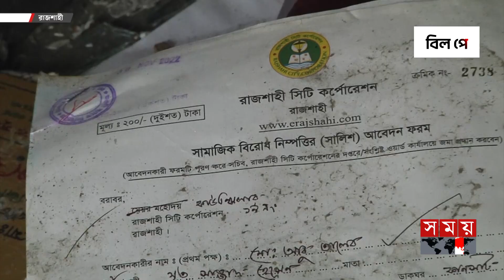আত্মগোপনে রাজশাহী সিটি মেয়রসহ ২৬ কাউন্সিলর | Rajshahi City Corporation Cityzens | Mayor | Somoy TV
ছাত্র-জনতার অভ্যুত্থানে শেখ হাসিনা সরকারের পদত্যাগ ও ভারতে পালিয়ে যাওয়ার পর আত্মগোপনে চলে গেছেন রাজশাহী সিটি করপোরেশনের মেয়র এএইচএম খায়রুজ্জামান লিটনসহ অধিকাংশ কাউন্সিলর। এতে স্থবির হয়ে পড়েছে সিটি করপোরেশনের নাগরিক সেবা কার্যক্রম। চরম দুর্ভোগ পড়েছেন সেবা প্রত্যাশীরা।

Rajshahi City Corporation Mayor AHM Khairuzzaman Liton and most of the councilors went into hiding after the resignation of the Sheikh Hasina government in the student uprising and fled to India. The civic service activities of the City Corporation have come to a standstill. The service seekers have suffered a lot.